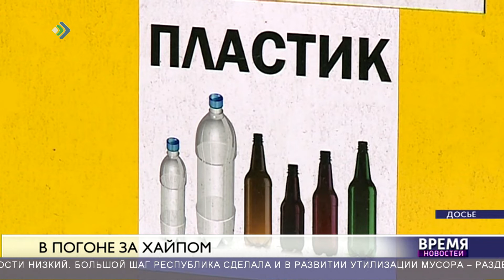В погоне за хайпом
Присвоить Сыктывкару статус «Город Ад» оргкомитет Зеленая Альтернатива решил, основываясь на слухах
Об этом заявил лично руководитель эко активистов Руслан Хвостов. Напомним, видео, на котором участники Зеленой альтернативы наклеивают скандальный плакат «Город Ад» на один из указателей Сыктывкара, появилось в сети еще на прошлой неделе.